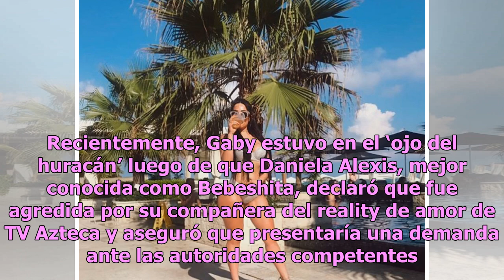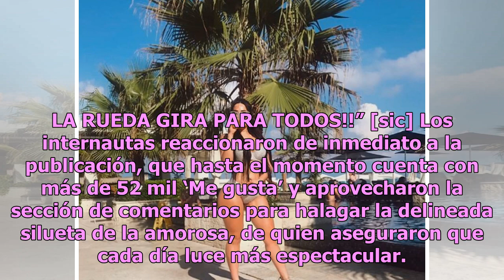Gaby de Enamorándonos muestra enormes curvas en sensual bikini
La estrella de Enamorándonos Gaby Sánchez impactó a sus admiradores tras compartir una instantánea en la que presume sus exuberantes curvas en un atrevido bikini. Recientemente, Gaby estuvo en el ‘ojo del huracán’ luego de que Daniela Alexis, mejor conocida como Bebeshita, declaró que fue agredida p...